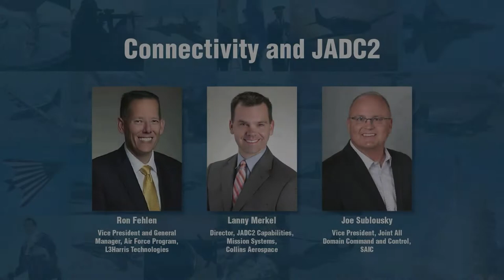AFA's Air, Space & Cyber: Connectivity and JADC2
Speakers: Ron Fehlen, Vice President and General Manager, Air Force Program, L3Harris Technologies ; Lanny Merkel, Director, JADC2 Capabilities, Mission Systems, Collins Aerospace; Joe Sublousky, Vice President, Joint All Domain Command and Control, SAIC

Moderators: Brig. Gen. Jeffery D. Valenzia, DAF Advance Battle Management System Cross Functional Team Lead